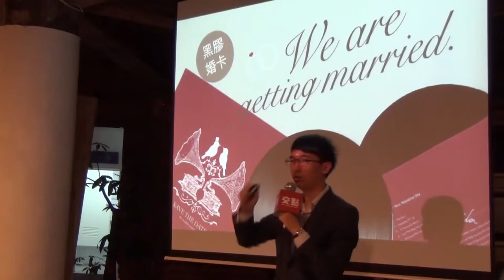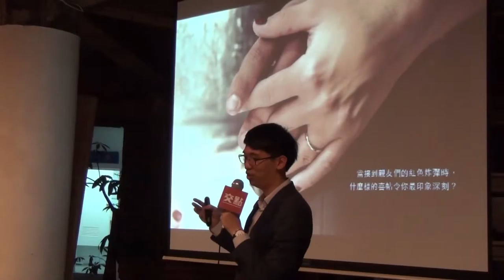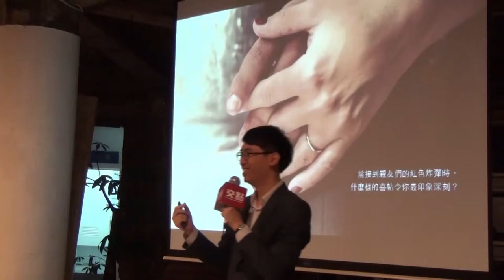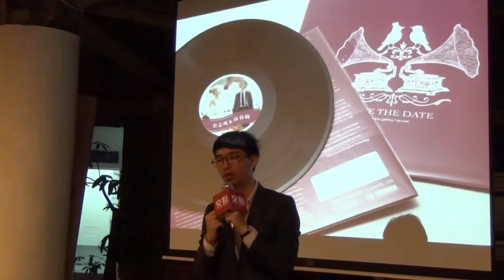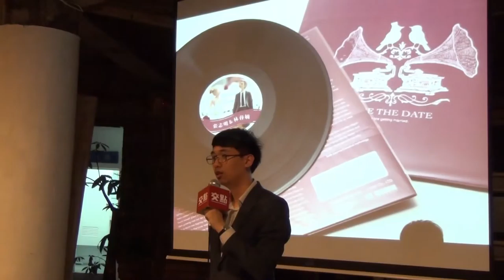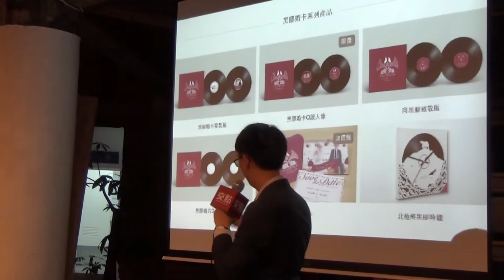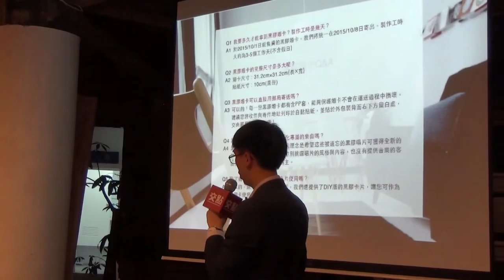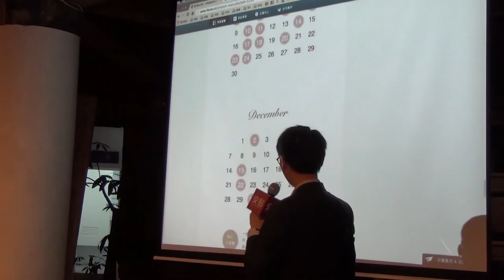交點台中2015.9月 - 廖建鑫 - 讓黑膠經典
廖建鑫 - 讓黑膠經典

Tequila不斷思考，富有歷史韻味的黑膠唱盤，該如何與生活結合？終於，我們找到一個方向：「婚禮」。婚姻是人生中最美好也是最神聖的時刻，但婚卡的挑選總是新人們一大課題，到底該選擇什麼形式可以凸顯與眾不同的品味？